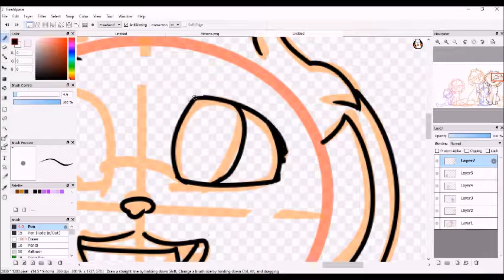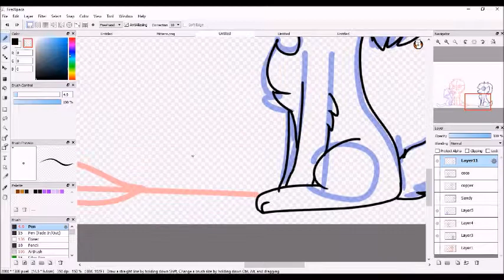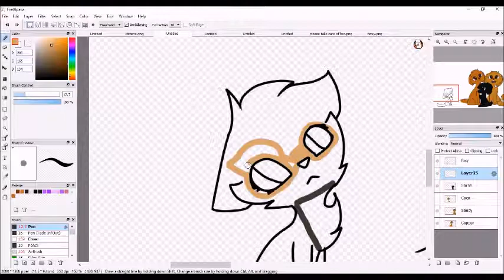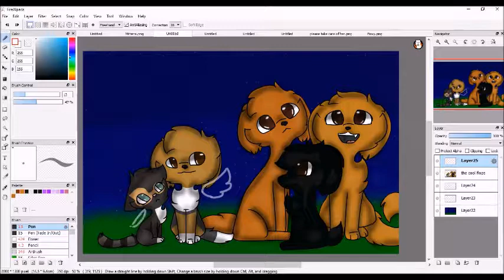Memories [Speedpaint]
This is a speedpaint of me and my friends pets who have sadly passed.
(Far left) Foxy
(Far right) Sandy
(Tallest) Copper
(Next to Foxy) Coco
(Black dog) Sarah